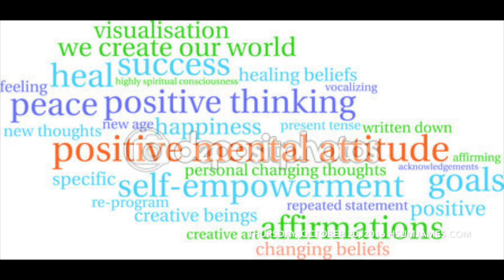Always maintain a positive mental attitude | 13 Tips From The World’s Most Successful People pt. 10